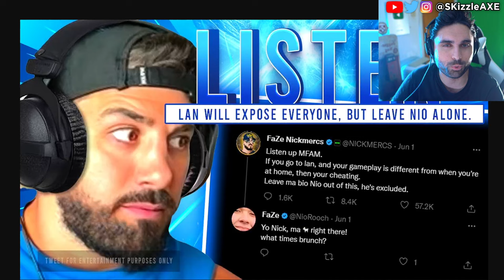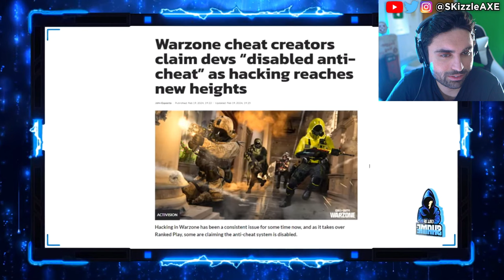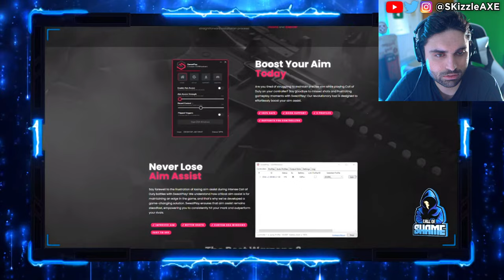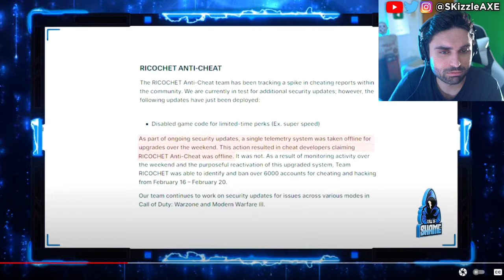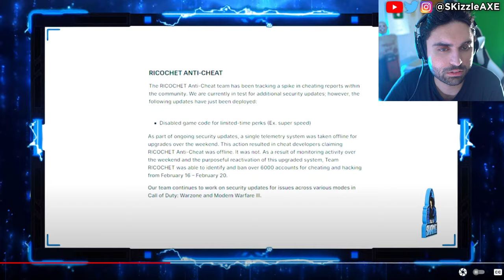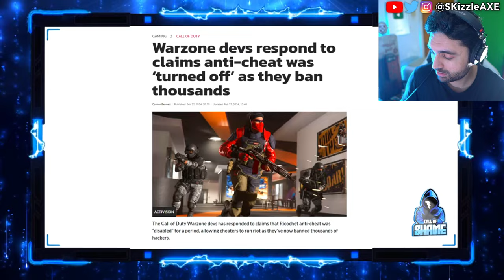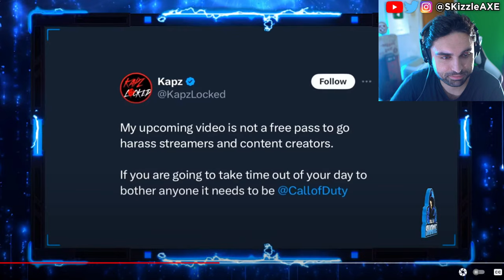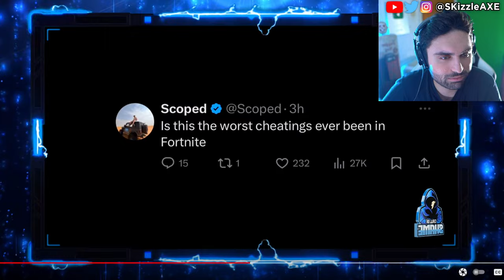i Quit... He Just EXPOSED 🤯 - Call of Shame, Swagg, Zlaner, JoeWo, Cronus, COD Warzone, XDefiant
Top 10 Warzone Streamers Caught Cheating Live. JoeWo caught cheating. Helldivers 2 just released and people are loving it. Call of Shame exposes BadBoy Beaman. Sony PlayStation banned Cronus Zen but sadly Cronus patch working got released. JGOD caught cheating. Dr Disrespect slams Call of Duty. We got tons of Gamers Caught Cheating. Nadia got banned and blacklisted from Call of Duty too by Activision & we cover Swagg, Aydan, JoeWo, COD Warzone, MW3, PS5 Xbox.